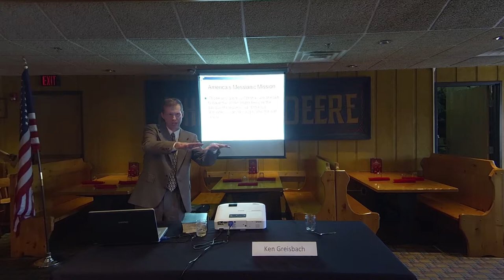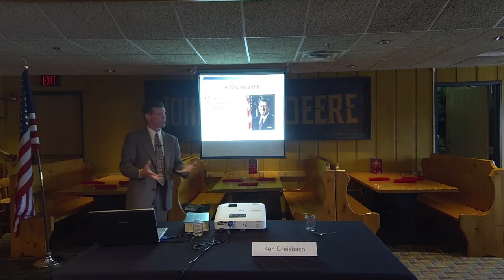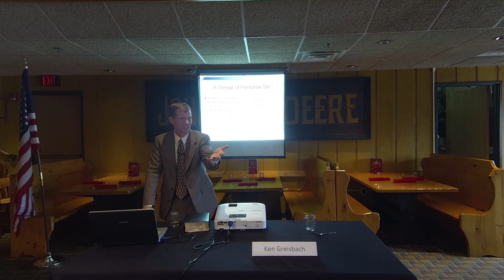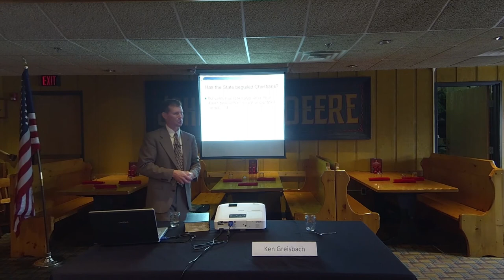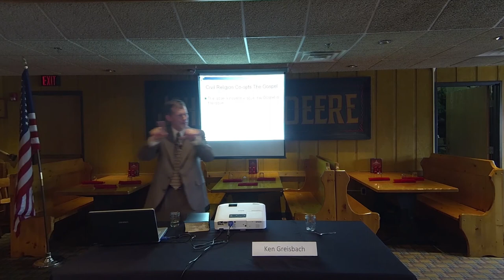Ken Griesbach "Civil Religion: How the State co-opts God and beguiles Christians"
From the very beginning of the American nation, political leaders have used religious rhetoric and biblical imagery when facing conflict, commemorating historical events, or proposing new national initiatives. Even our founding document, The Declaration of Independence, refers to “Nature’s God”, “the Supreme Judge of the world”, and so on.

At best, such language reminds us of the distinction between God and the State and his authority over all of his creation. But what if the State employs the language of scripture for its own purposes? Should Christians cheer when politicians watered-down or misapply scripture in order to garner political support for secular ends? At what point does such language wrongly elevate the State’s programs and wars into messianic-sounding missions?

On Tuesday, July 1, Pastor Ken Griesbach will challenge your thinking on proper patriotism with a presentation on Civil Religion. Learn how the State has flattered Christians, and Christians have imbibed, resulting in a usurped Christ and an exalted State.

Bio Sketch: Ken is a long-time student of the history of religious liberty and is Pastor of Victory Baptist Church in Appleton.